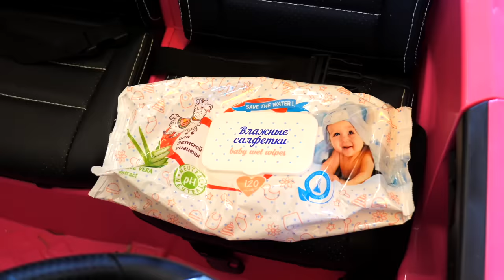La dottoressa Bianca cura tutti! Giochi del dottore per bambini. Una mamma che gioca con i bimbi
Vi piacciono i giochi del dottore? Una mamma che gioca con i suoi bambini è pronta a fare la paziente! La dottoressa Bianca la cura e poi va a visitare tutti i suoi giocattoli di peluche.

Ecco il nostro nuovo canale per bambine! La Casa delle Bambole ti insegna tante cose nuove. Giochi, cresci e divertiti con noi! Insieme con i tuoi giocattoli preferiti e con le tue bambole.